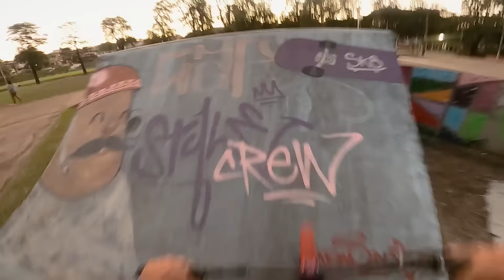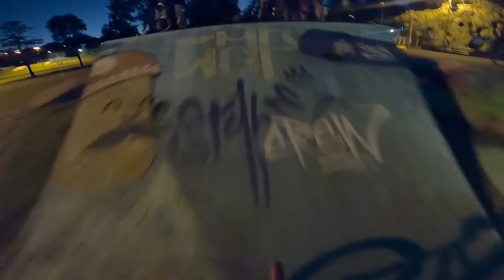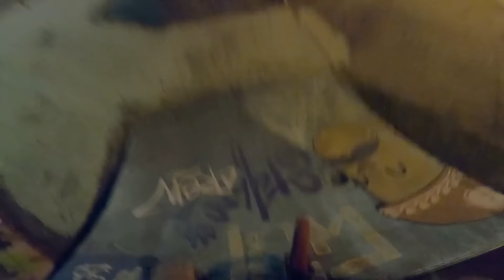APRENDENDO A DAR GRAU COM A MINHA BMX PROFISSIONAL!